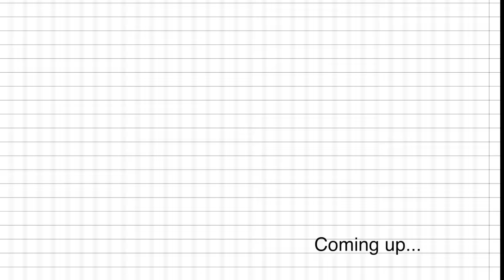OPERA SINGER REACTS | Twin Musicians REACT | Michael Pangilinan - Rainbow | LIVE Wish 107.5 Bus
In today's video we're joined by our longtime friend Shansel, showing her the immense talent that we've discovered thanks to you all over the past couple of years!

Daniel is a vocal coach and Matthew is a guitar teacher, together we run The Playroom Studio and have performed for the past 10 years.